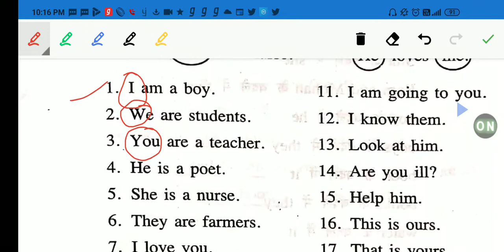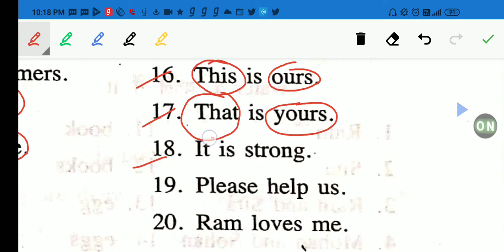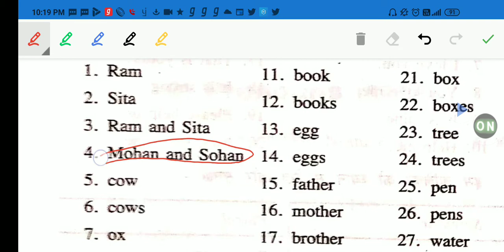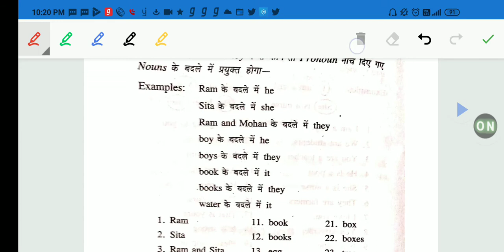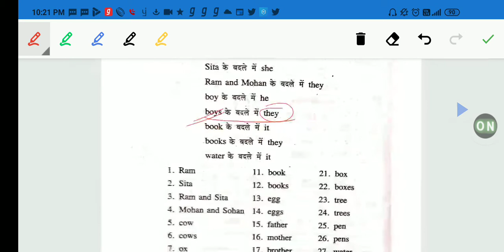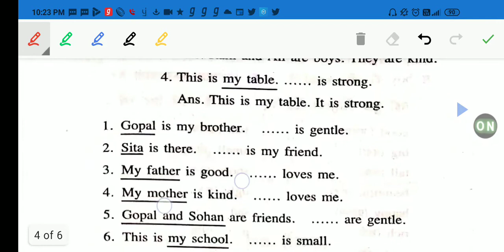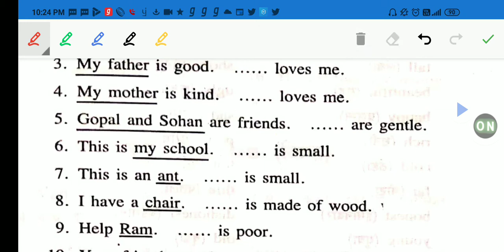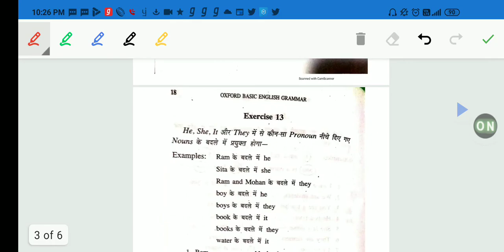Oxford Basic english grammer solution of ex- 12, 13, 14